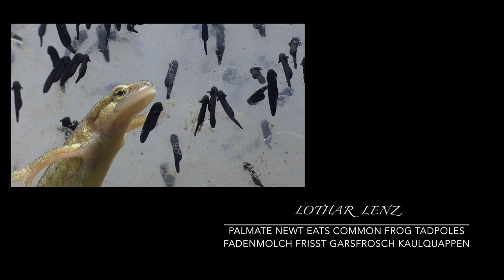Palmate newt eats common frog tadpoles. Fadenmolch frißt Kaulquappen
The Amazon links to this (http.amzn.to / ?) in the video description are afilliate links. ▬ My Equipment ▬▬▬▬▬▬▬▬▬▬▬▬▬
Kamera SONY RX10 III
und die neue SONY RX10 IV
Buch zur Kamera
macro achromat
tripod / Stativ Nature observations with the camera. Almost every day I am out and about, mostly in the vicinity of my place of residence in the Eifel and document our fascinating nature on the videos shown here. And so more and more and sometimes fascinating film documents accumulate. Have a look in this channel.

20190309 B 9 fad kaul